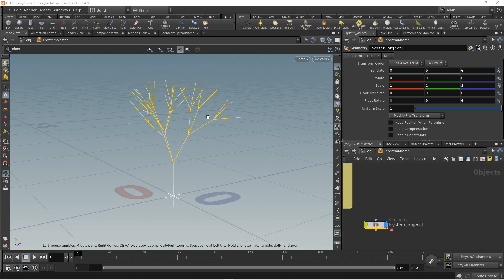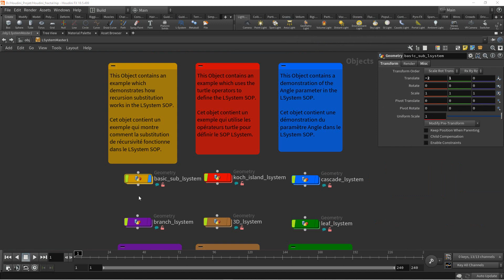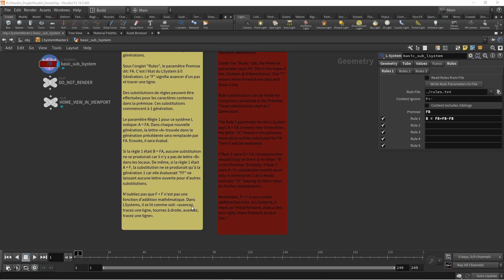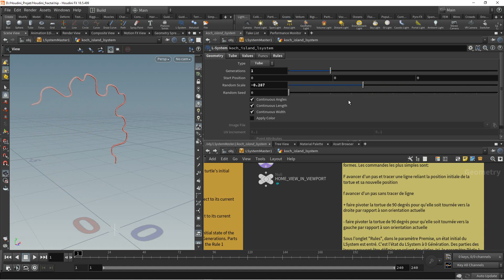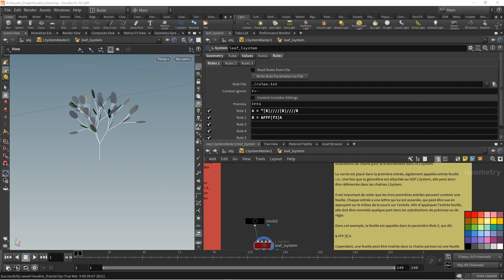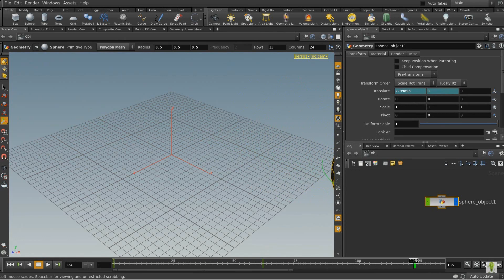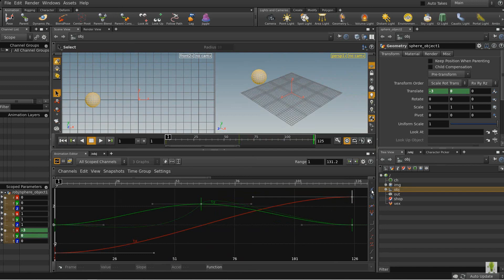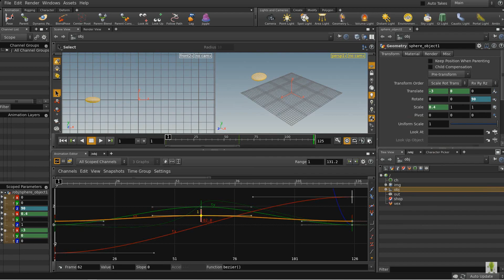Tutorial Houdini Module L-System et animation Partie 6